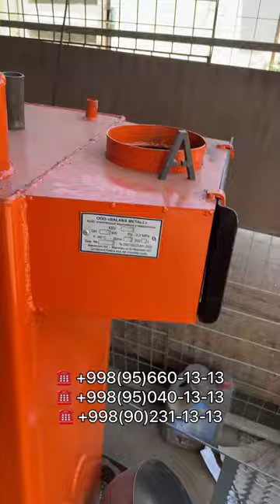Қатёллар зўри.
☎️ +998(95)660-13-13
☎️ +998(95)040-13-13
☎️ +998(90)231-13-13